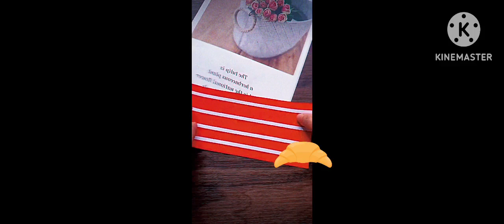Happy new year